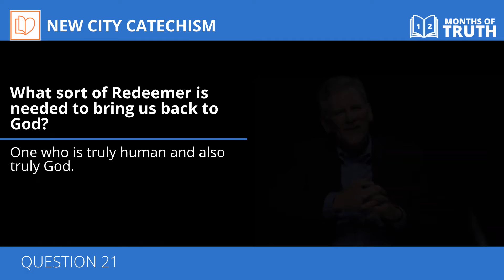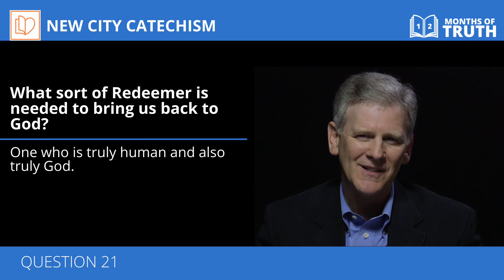Question 21 Devotion (12 Months of Truth)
Question 21: What sort of Redeemer is needed to bring us back to God?

Answer: One who is truly human and also truly God.